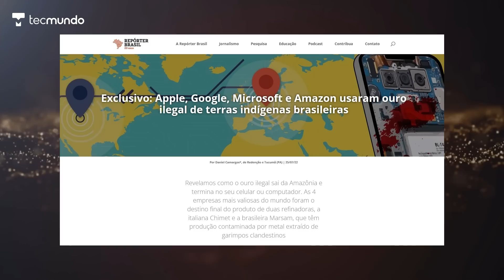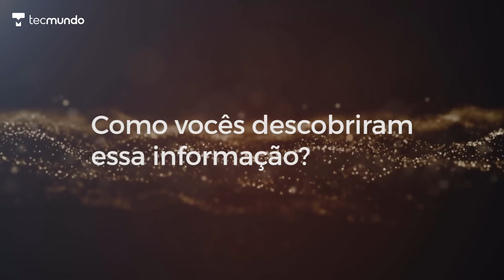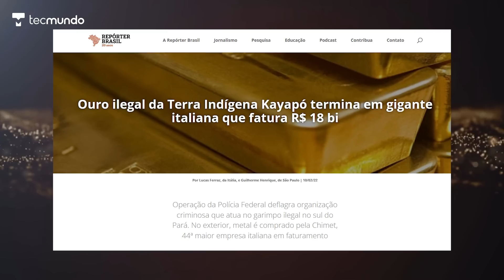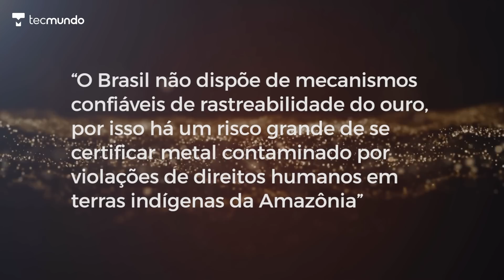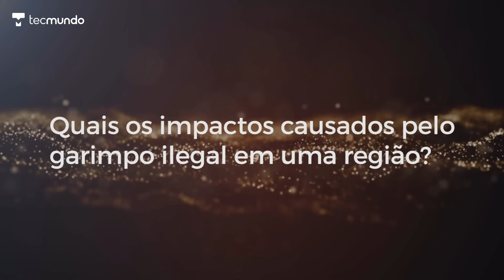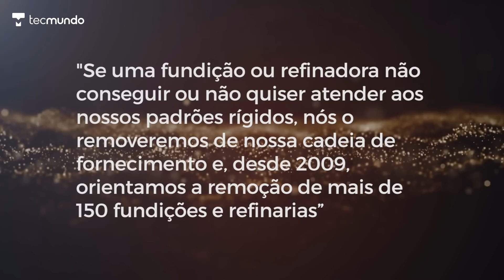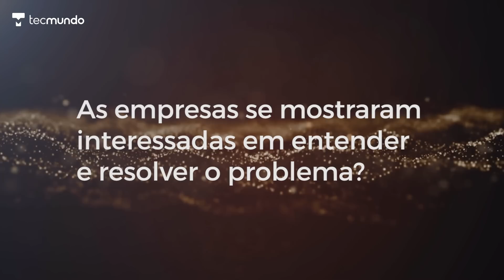GIGANTES DA TECNOLOGIA usaram ouro ILEGAL do Brasil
Apple, Google, Microsoft e Amazon usaram ouro ilegal de terras indígenas brasileiras para fabricar celulares ou computadores. Uma reportagem exclusiva da Repórter Brasil trouxe uma informação alarmante sobre como a Big Tech explora os minérios de nosso país sem preocupações relacionadas às consequências locais. Confira!

00:00 Entenda o problema
00:41 Introdução
01:35 O ouro
02:33 Entrevista
03:50 Fornecedoras
06:20 Problemas locais
07:25 Mercúrio
09:35 Respostas
12:57 Encerramento

CRÉDITOS
Apresentação e roteiro: Felipe Payão
Direção: Felipe Oliveira
Produção: Diana Pordeus
Edição de vídeo: Ren
Arte da thumb: Gio Carvalho
Crédito da foto: Arquivo/Agência Brasil